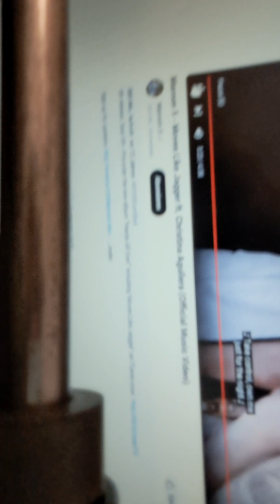Jagger dreams of my move !!! 🕺 Maroon 5 - Move like Jagger